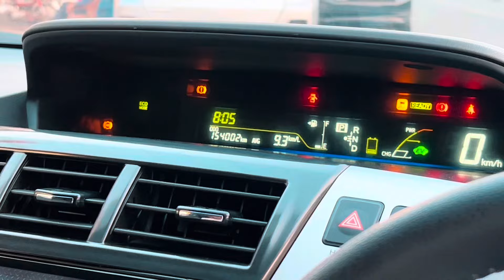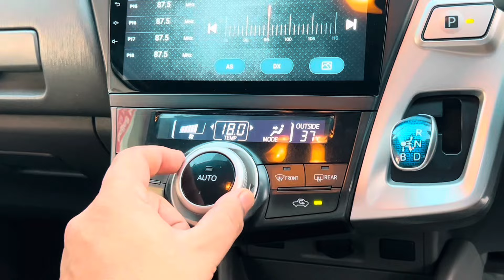Toyota Prius Alpha Hybrid 1.8| 3 Year Battery Warranty | Hafiz Sajjad Motors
3 Year Replacement Warranty
Toyota Prius_Alpha Hybrid 1.8
1st Owner Car 🚗
Model 2014 Lahore Registered 2017
Neat & Clean Condition
      Rs 48,90,000